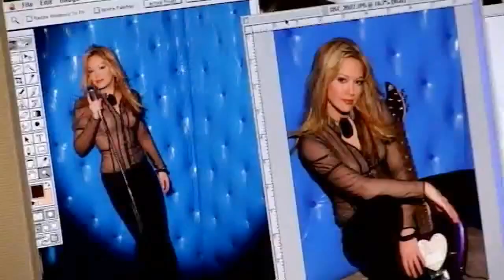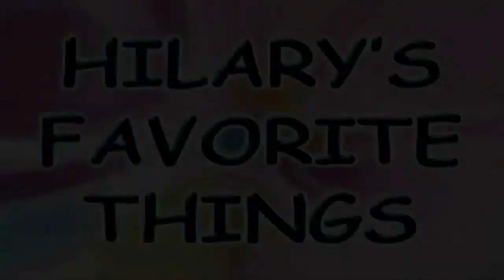Hilary Duff - VideoNow - A Day In My Life 2003 - HD